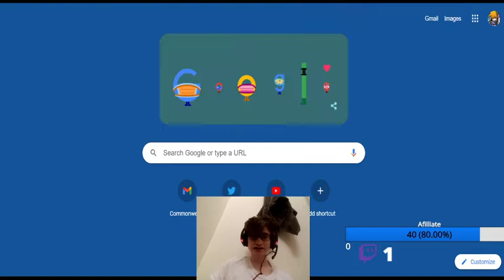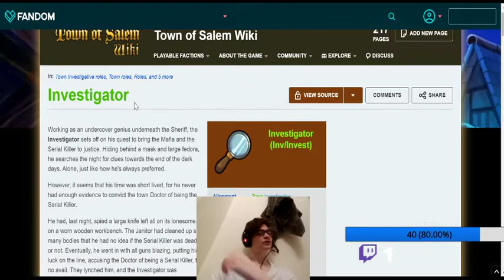Town of Salem but I don't get any good roles